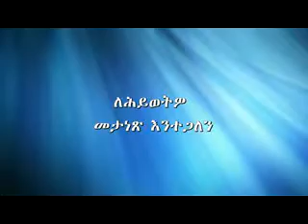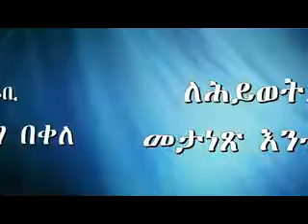የማቴዎስ ወንጌል - ክፍል 24 - በግርማ በቀለ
በኢቫንጀሊካል ቲቪ - በጸጋ ወንጌል የቴሌቪዥን ፕሮግራም - የተላለፈ
ተከታታይ የመጽሐፍ ቅዱስ ትምህርት